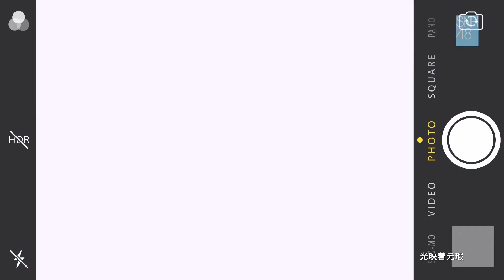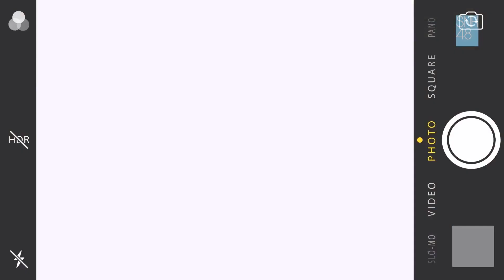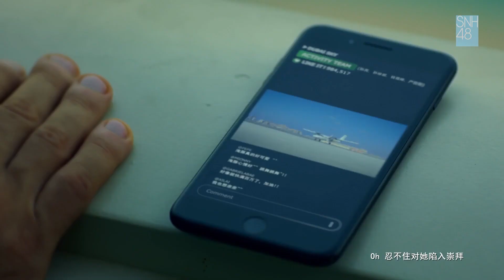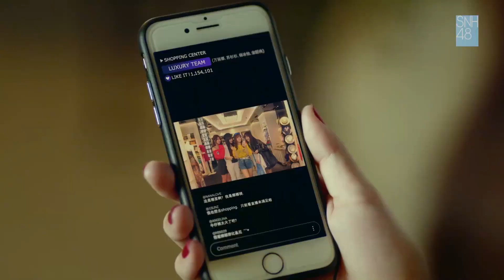SNH48《絢麗時代》MV 2017總決選TOP32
姜杉 刘炅然 刘力菲 钱蓓婷 宋昕冉 苏杉杉 孙芮 孙珍妮 万丽娜 谢蕾蕾 许杨玉琢 严佼君 杨冰怡 於佳怡 张怡 张雨鑫